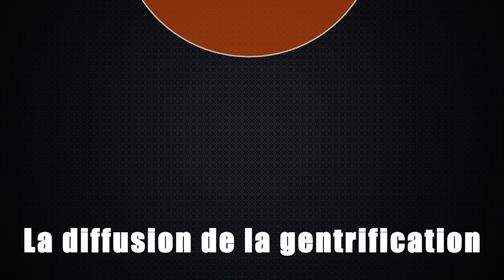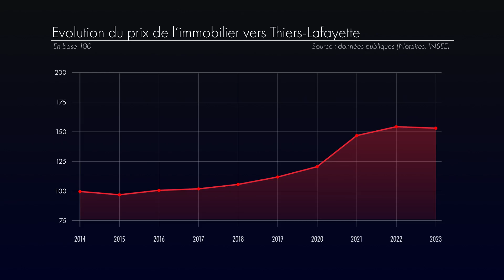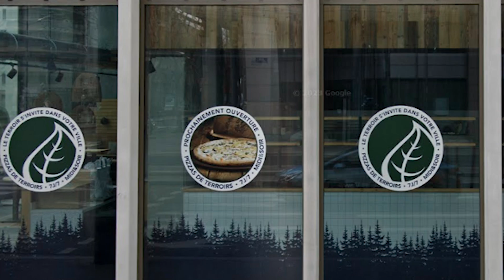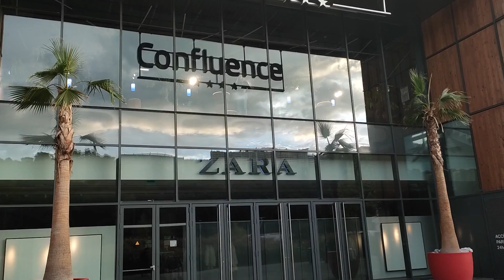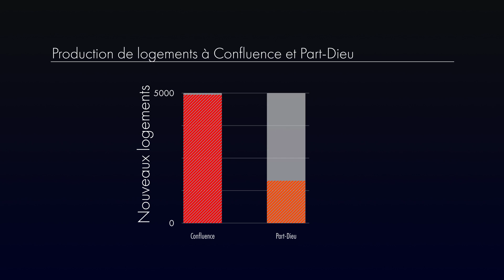La gentrification à Lyon : Confluence vs Part-Dieu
La gentrification est un phénomène majeur, notamment dans les métropoles. Mais quelle forme prend-elle ? Au-delà des différents discours politiques ou médiatiques sur ce phénomène, je veux ici vous montrer la diversité de ce processus, et ses différentes déclinaisons au sein d'une même ville : Lyon.

En comparant Confluence et Part-Dieu, nous jetons un regard spatialisé sur ce phénomène, cartes à l'appui : c'est cela, la géographie humaine.

Merci à Lotha pour l'outro.

Quelques précisions sur le propos de la vidéo :

Il ne faut pas voir la gentrification comme un complot ourdi par les autorités : les liens entre ce phénomène et les politiques publiques sont particulièrement complexes, ces dernières pouvant le favoriser, l'alimenter malgré elles ou tenter de le limiter. Notez aussi que les projets Confluence et Part-Dieu ne sont pas à l'origine de la gentrification de Lyon : même s'ils l'orientent, ils jouent essentiellement un rôle de vecteur pour celle-ci.

00:00 00:29 Introduction
00:29 02:26 La gentrification
02:27 04:03 L'exemple de la Part-Dieu
04:03 06:27 L'exemple de Confluence
06:27 7:09 Conclusion